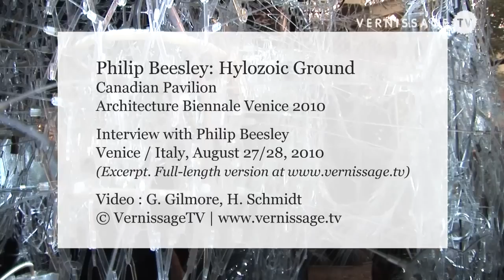Philip Beesley: Hylozoic Ground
| The Canadian Pavilion at the 12th International Architecture Exhibition - La Biennale di Venezia in Venice, Italy, presents Philip Beesley's Hylozoic Ground, an immersive, interactive environment made of lightweight digitally-fabricated component fitted with meshed microprocessors and sensors.

VernissageTV met with Philip Beesley on one of the preview days of the Biennale. In this interview, the artist and architect explains the word hylozoism and talks about the beginnings of his work on this topic, the concept of the exhibition at the Canadian Pavilion, the poetical and practical side of his work, and the next steps in the evolution of this system. The above video is an excerpt of the interview. The full-length version of the video that also contains an interview with Rob Gorbet is available

Hylozoic Ground at the Canadian Pavilion in the Venice Biennale's Giardini is a project designed by Philip Beesley, Associate Professor of Architecture at the University of Waterloo, with engineering director Rob Gorbet, experimental chemist Rachel Armstrong, and many collaborators.

The Hylozoic Ground environment can be described as a suspended geotextile that gradually accumulates hybrid soil from ingredients drawn from its surroundings. Akin to the functions of a living system, embedded machine intelligence allows human interaction to trigger breathing, caressing, and swallowing motions and hybrid metabolic exchanges. These empathic motions ripple out from hives of kinetic valves and pores in peristaltic waves, creating a diffuse pumping that pulls air, moisture and stray organic matter through the filtering Hylozoic membranes. 'Living' chemical exchanges are conceived as the first stages of self-renewing functions that might take root within this architecture. (Excerpt from the press release).

Philip Beesley: Hylozoic Ground. Canadian Pavilion at Architecture Biennale Venice 2010 / Interview. 12th International Architecture Exhibition -- La Biennale di Venezia, Venice / Italy. Preview, August 27/28, 2010.